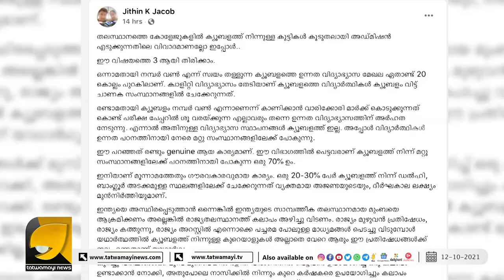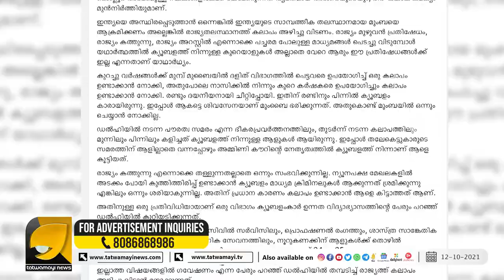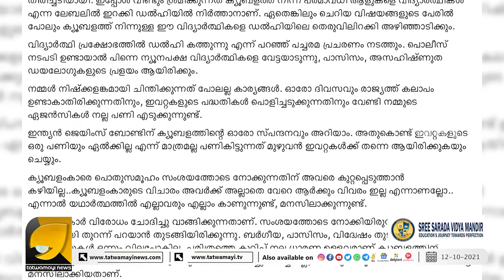കേരളത്തിലെ വിദ്യാർത്ഥികൾ പഠനത്തിനായി നാടുവിട്ട് ദില്ലിയിൽ ചേക്കേറുന്നത് ഇതിനോ? | Jithin K Jacob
ദില്ലിയിലേക്ക് മലയാളികൾ പഠിക്കാൻ പോകുന്നത് ഇതിനോ? തുറന്നടിച്ച്
ജിതിൻ കെ ജേക്കബ് | Jithin K Jacob